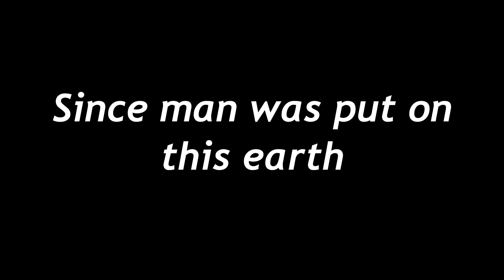WI COYOTE HUNTING WITH THERMAL SCOPE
AGM Rattler TS 35-384 Thermal Scope
FOX PRO
MFK Game Calls
Midwest coyote Hunting